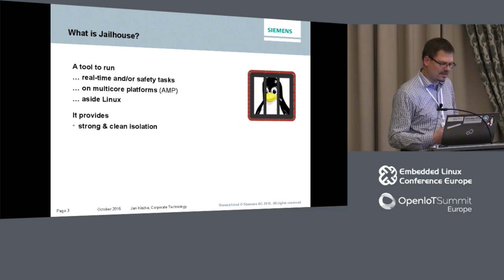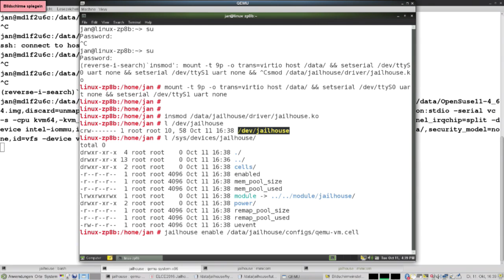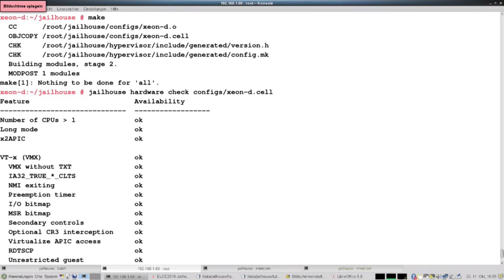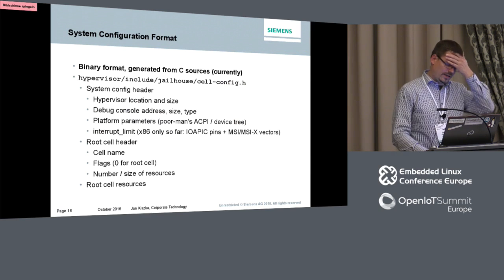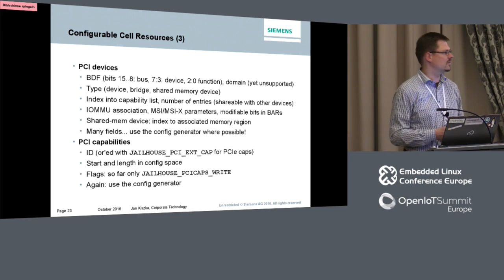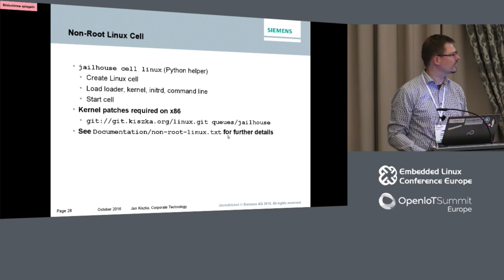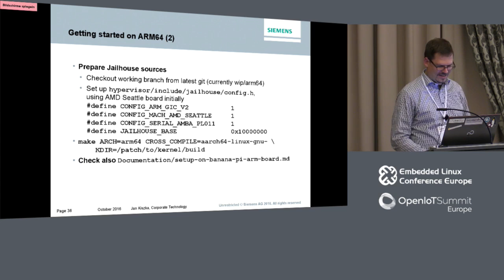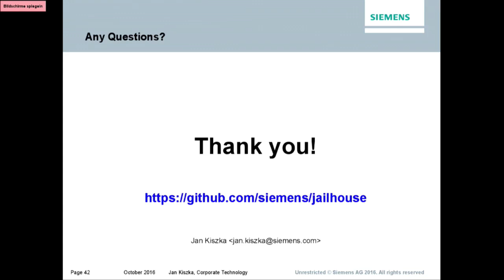Tutorial: Bootstrapping the Partitioning Hypervisor Jailhouse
Tutorial: Bootstrapping the Partitioning Hypervisor Jailhouse - Jan Kiszka, Siemens AG

The best way to understand a new technology is to try it out: This tutorial will give a detailed introduction into bootstrapping the partitioning hypervisor Jailhouse on an x86 and an ARM/ARM64 board. The goal is to have Jailhouse running at the end on both real targets, hosting multiple Linux systems as well as bare-metal or classic RTOS instances.

Unlike full-featured enterprise or desktop hypervisors, Jailhouse is rather minimalistic in features, configuration interfaces and also error reporting support. Therefore, the tutorial will walk through typical traps and pitfalls, explaining tricks how to avoid them or detect and resolve them in own setups.

About Jan Kiszka

Jan Kiszka is working as consultant and senior software engineer in the Competence Center for Embedded Linux at Siemens Corporate Technology. He is supporting Siemens sectors with adapting and enhancing open source as platform for their products. For customer projects and whenever his spare time permits, he is contributing to open source projects, specifically in the area of real-time and virtualization.